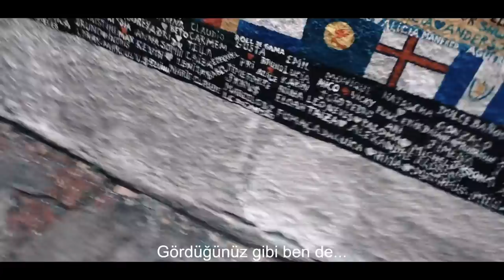Holiday With Ryan Babel to Rio de Janeiro (Amazing Scenes!)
In this episode I take you with me on my holiday to Rio de Janeiro. Enjoy this epic trip.